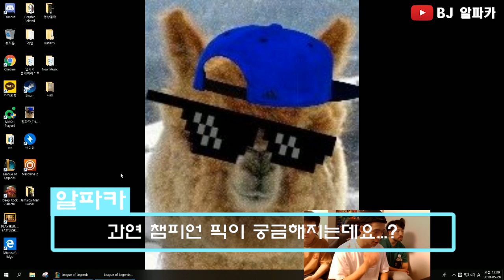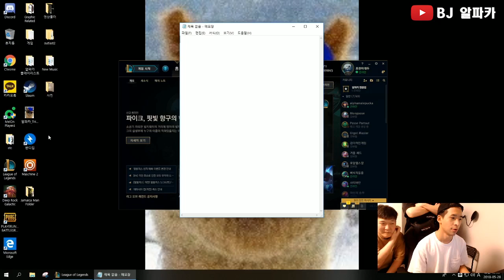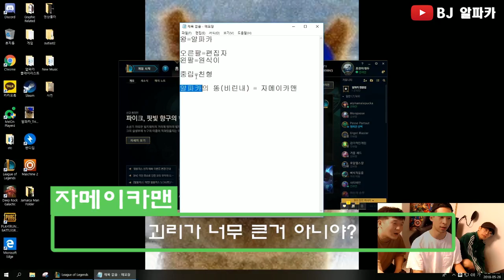[5Q] 실버들의 치열한 1:1 대전 다섯 실버중 과연 꼴지는 누구? _4탄